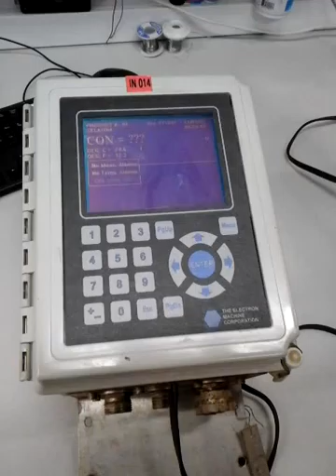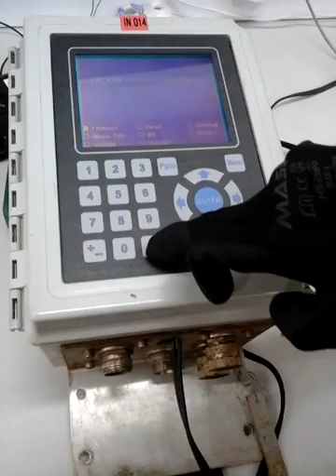CO16020053 THE ELECTRON MACHINE CORPORATION TIPO:MPR E SCAN